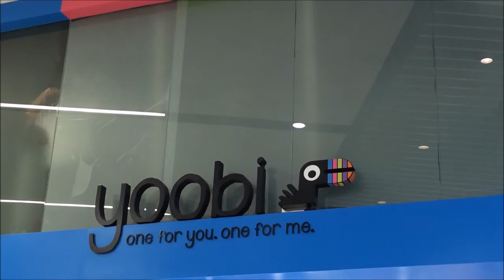Joobi store glass with frost window tinting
Joobi Store glass with frost window tinting is install by experience window tinting installer
There is a good demand for:
frost window tinting films on commercial Office window tinting frost technology is available here in Glendale mall Pasadena stores and all business surrounding our Burbank commercial window tinting or frost residential window tinting
Frost window tinting films create the space of privacy on glass surfaces.
other related places of frost window tinting commercial or residential can be found on:

310 TINTING – Applications we provide:

Car window tinting in Glendale | tint removal in Burbank | Los Feliz window tinting Laws | CHP – police Glendale fix it ticket | carbon charcoal ceramic | window tint in Glendale | front windshield window tinting | Clear Bra | Car Wrapping | Black Matte | Residential window tinting | commercial window tinting | Glendale tint removal | house | Home| store | Mall | Shopping Center | ceramic window tinting | Metallic window tinting film in Home Depot | Dye window tinting in Burbank | Hospital window tint treatment | security window tinting in Glendale | office window tinting in Glendale | Heat Rejection | UV rays | sun and radiation | Window Tinting Shade | yacht liner | Marine window tinting | boat | yacht | tinting in Glendale

Topics:

Automotive window tinting in Glendale DIY projects | window tinting Laws in Glendale | Glendale window tinting applications | Glendale Residential window tinting treatments | south |East | West | Los Angeles tint regulations | Skin Cancer and window tinting advantages | Burbank | Los Feliz | Glendale | self-cleaning window tinting | tint window near Glendale | Home depot window tinting

Window Tinting in Glendale
Residential – Auto – Commercial – Marine
Automotive window tinting in Burbank

Car Window Tinting in Glendale

Auto window tinting in Los Feliz

SUV window tinting in Glendale

Company Fleet Window Tinting

Marine window tinting in Glendale

Boat window tinting in Burbank

Yacht Window Tinting in Los Feliz

Power Boat Window Tinting in Burbank

Sail Boat Window Tinting in Glendale

Residential Window Tinting in Glendale

Home Window Tinting in Burbank

House Window Tinting in Los Feliz

Sliding Door Window Tinting in Glendale

Architectural window tinting in Burbank

Commercial Window tinting in Glendale

Office Window Tinting in Burbank

Security Window Tinting in Los Feliz

Anti-Graffiti window tinting in Glendale

Car Wrapping in Glendale

Window Tinting Topics